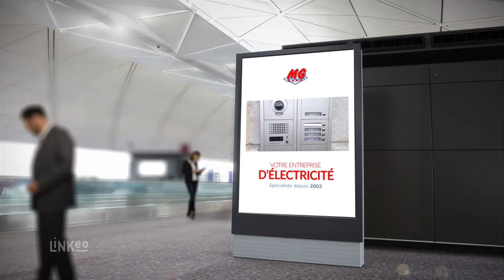ÉLECTRICIEN À FRESSINES DANS LES DEUX-SEVRES : MG Elec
L'entreprise MGELEC engage sa compétence, son sérieux et sa rigueur pour assurer à sa clientèle, que vous soyez particuliers , collectivitées ou professionnels, une qualité et une fiabilité dans les délais prévus.

Le meilleur du service et du conseil, la garantie de la sécurité et d'un prix juste.